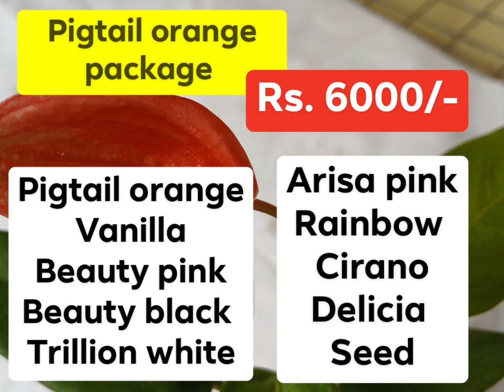Pigtail orange 🐷🧡🌿🌸 package